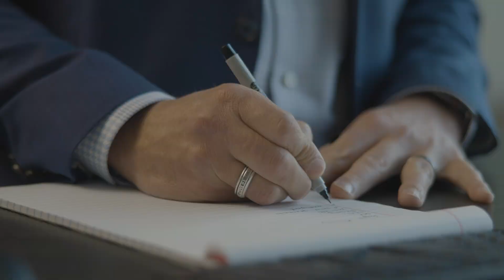Dos & Donts when buying a house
Here's some helpful dos and don'ts when it comes to getting a mortgage. I'd love to help you find the mortgage that's best for you.

Or follow this link to find some more info and to apply today!

Member FDIC. Equal Housing Lender. All loans subject to credit approval.